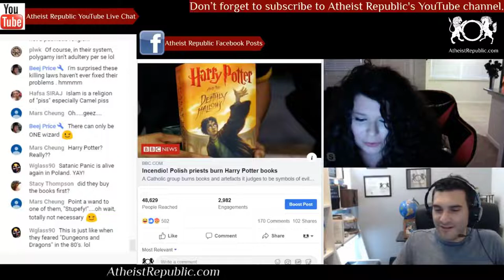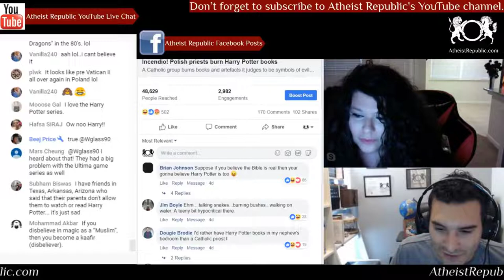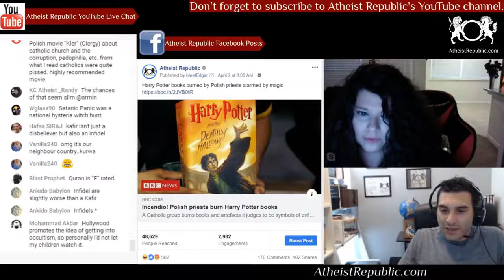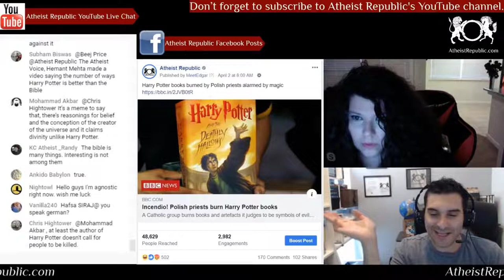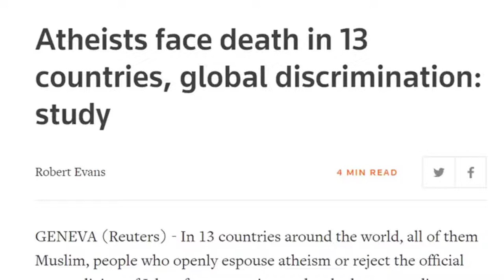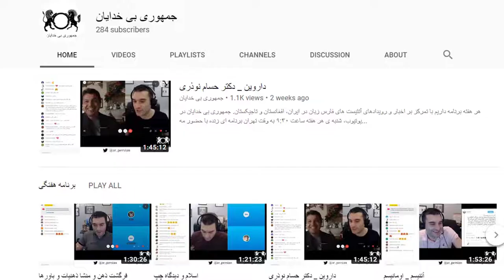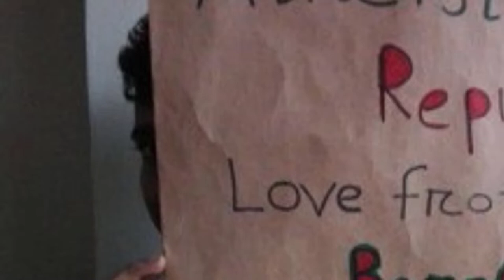Harry Potter Books Burned by Polish Priests Alarmed by Magic 🧙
Catholic priests in northern Poland have burned books they consider to be sacrilegious, including ones from the Harry Potter boy wizard series. The pictures of the burning were published on Facebook with a post that says "We obey the Word." Another passage, from Deuteronomy, says: "Burn the images of their gods. Don't desire the silver or the gold that is on them and take it for yourself, or you will be trapped by it. That is detestable to the Lord your God."

Location: Northern Poland